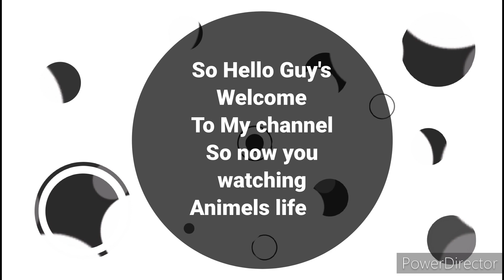The Life Of Hores in Forest Thao Guney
The Life Of Hores In Forest Of Thao Guney#willdlife#Animels#forestlife
 Hey Everyone welcome to my Channel my channel name mg Animels life this video releted to Animels life so guy's video acha lage tho please🙏 one like shear and coment Or is channel me naya ho tho🙏 channel ko subscribe or bel icon ko press kar lena taki apko Animels life se related jaankari milti rahegi thank you
your Quyaris...